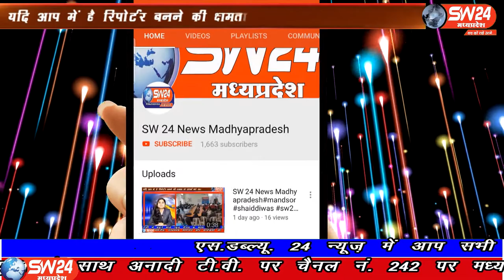SW 24 News Madhyapradesh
SW 24 News Madhyapradesh#tikamgadh#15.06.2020
टीकमगढ़ कोतवाली पुलिस को अवैध रूप से गांजे की खेती करने वाले आरोपी को पकड़ने में सफलता हाथ लगी है। जिसकी किमत 75 हजार रूपये बताई जा रही है।
टीकमगढ से मनोज खरे की रिर्पोट